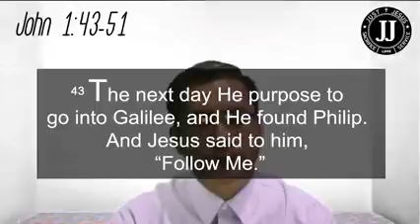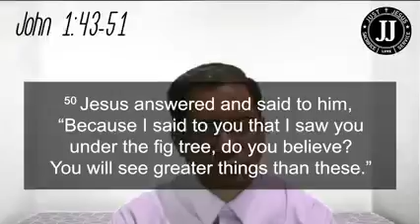JJ Good Morning! with Pastor Joel Sanares, June 16, 2021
▪︎“How do you know me?” Nathanael asked.- John 1:48▪︎

[The Savior Who Knows Us]

“Dad, what time is it?” my son asked from the back seat. “It’s 5:30.” I knew exactly what he’d say next. “No, it’s 5:28!” I watched his face light up. Gotcha! his beaming smile said. I felt delight too—the kind that comes from knowing your child the way only a parent can.

Like any attentive parent, I know my children. I know how they’ll respond when I wake them up. I know what they’ll want in their lunches. I know countless interests, desires, and preferences.

But for all that, I’ll never know them perfectly, inside and out, the way our Lord knows us.

We catch a glimpse of the kind of intimate knowledge Jesus has of His people in John 1. As Nathanael, who Philip had urged to meet Jesus, moved toward Him, Jesus pronounced, “Here truly is an Israelite in whom there is no deceit” (v. 47). Startled, Nathanael responded, “How do you know me?” Somewhat mysteriously, Jesus replied that He’d seen him under the fig tree (v. 48).

We may not know why Jesus chose to share this particular detail, but it seems Nathanael did! Overwhelmed, he responded, “Rabbi, you are the Son of God” (v. 49).

Jesus knows each of us like this: intimately, completely, and perfectly—the way we long to be known. And He accepts us completely—inviting us to be, not only His followers, but His beloved friends (John 15:15).

Reflect & Pray
Jesus, Thank You for knowing me fully, inside and out, and for loving, forgiving, and accepting me just the way I am. Thank You for inviting me into the adventure of following You.

Jesus knows us the way we long to be known.